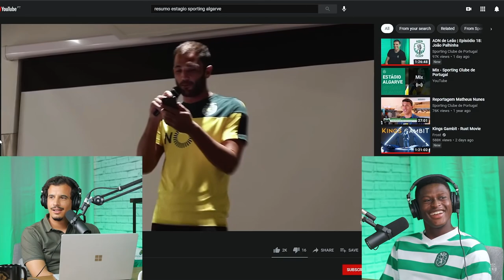UM PODRE DO QUARESMA | CORTES ADN DE LEÃO - NUNO MENDES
Neste canal encontras os clips dos teus YouTubers/Streamers preferidos! Clica em subscrever para não perderes nada! Bons Vídeos!